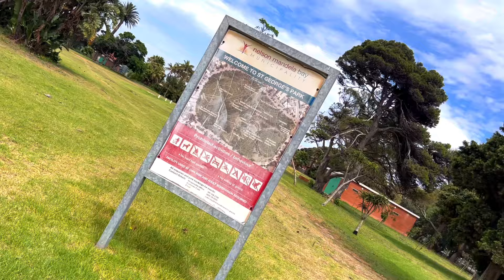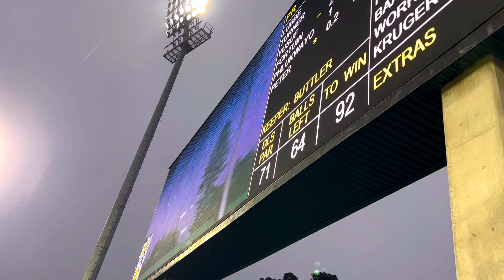The one with the impossible name. Gqeberha. Good luck PE! And SA20 cricket.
Yes time in Gqeberha, or if you prefer - Port Elizabeth.
A good compact Town with a variety of beaches on the slightly warmer Indian Ocean.
Took the opportunity to visit St George’s Park for some SA20 cricket.

Gqeberha, previously named Port Elizabeth, and colloquially referred to as P.E., is a major seaport and the most populous city in the Eastern Cape province of South Africa. It is the seat of the Nelson Mandela Bay Metropolitan Municipality, South Africa's second-smallest metropolitan municipality by area. It is the sixth-most populous city in South Africa and is the cultural, economic and financial hub of the Eastern Cape.

Port Elizabeth was founded in 1820 by Sir Rufane Donkin, who was the governor of the Cape at the time. He named it after his late wife, Elizabeth, who had died in India. The Donkin Memorial in the CBD of the city bears testament to this. It was established by the government of the Cape Colony when 4,000 British colonists settled in Algoa Bay to strengthen the border region between the Cape Colony and the Xhosa. It is nicknamed "The Friendly City" or "The Windy City". In 2019, the Eastern Cape Geographical Names Committee recommended that Port Elizabeth be renamed Gqeberha, after the Xhosa and Southern Khoe name for the Baakens River that flows through the city. The city's name change was officially gazetted on 23 February 2021, although the new name remains poorly used locally as of 2023.

Song: Beth (Guitar version)
Music composed and recorded by Oak Studios.